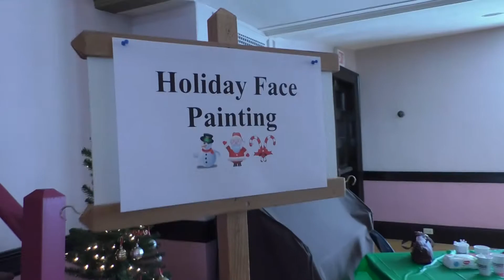Town Hall Christmas Party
Clinton, MA 11/24/18